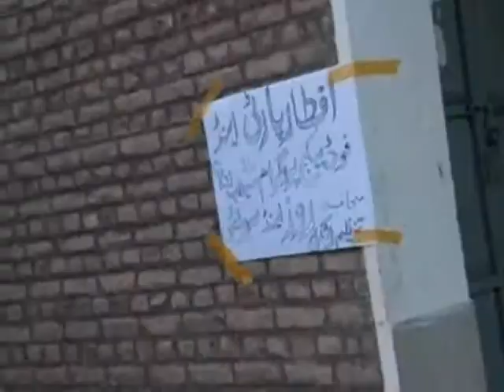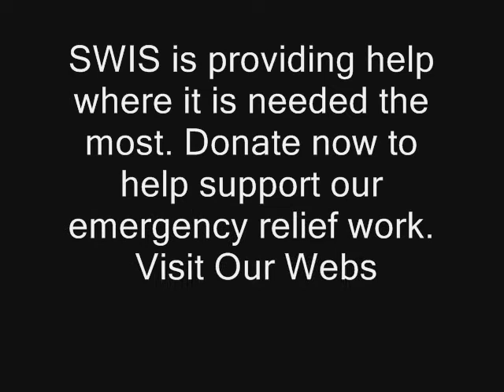SWIS ( Social Welfare Integrated Society Rashakai Nowshera ) Acitivites AFTAR PARTY For IDPs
A national level voluntary organisation dedicated to the cause of empowering senior citizens to take decisions pertaining to their own lives.
SWIS (Social Welfare Integrated Society Rashakai Nowshera ) is providing help where it is needed the most.